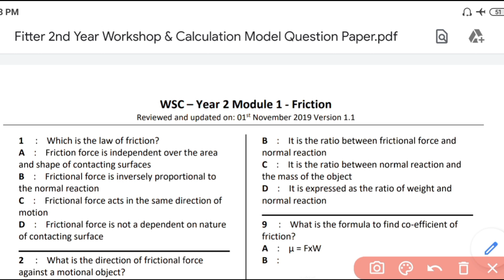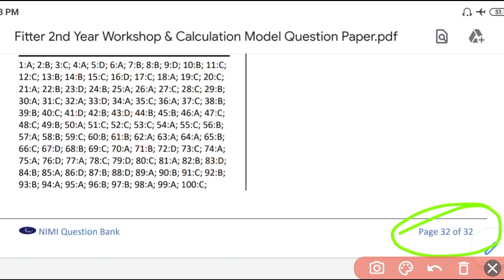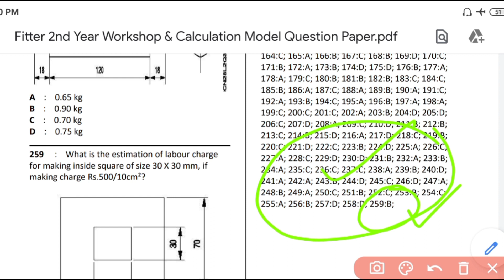ITI 2nd Year workshop calculation & Science 2020 I Workshop cal. & sci. solved paper I ITI Questions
Is video mai ITI 2nd Year workshop calculation & Science Model Question Paper ka bare mai Discussion kiya gaya hai.

iti most important questions,iti ncvt exam 2020,अति महत्वपूर्ण क्वेश्चन

ulation and science model paper
global iti workshop calculation chapter 1
global iti workshop calculation 2nd year
workshop calculation and science syllabus
iti maths question paper english

iti exam, iti exam 2020 kab hoga, iti exam 2020, iti exam 2019, iti exam date 2019
iti exam, iti exam kab hoga, iti exam date 2020,iti exam paper 2018, iti exam 2020 channel

bihar iti 2020 ka exam kab hoga